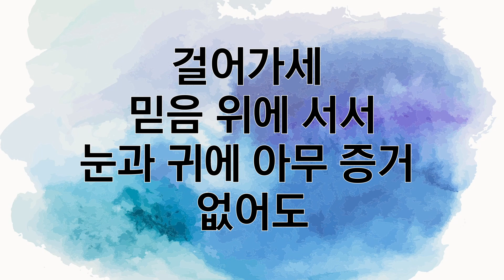이 눈에 아무 증거 아니 뵈어도/545장 (Down in the Valley Where the Mists of Doubt Arise)-찬양/마음과마음